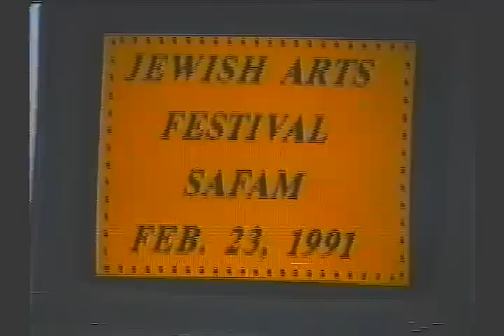Safam - Yismechu - Jewish Arts Festival - Feb 23, 1991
Jewish American Rock Band "Safam" performing their song "Yismechu" at the Jewish Arts Festival at Rutgers University on February 23, 1991.